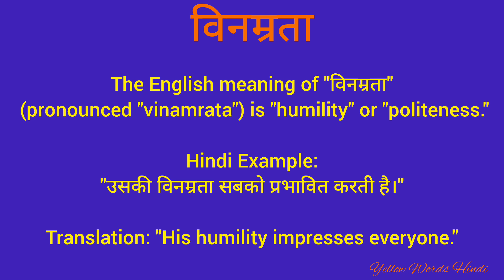विनम्रता को इंग्लिश में क्या कहते हैं/ विनम्रता का मतलब क्या होता है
विनम्रता
daily word meaning
vocabulary
english to hindi translation
dictionary